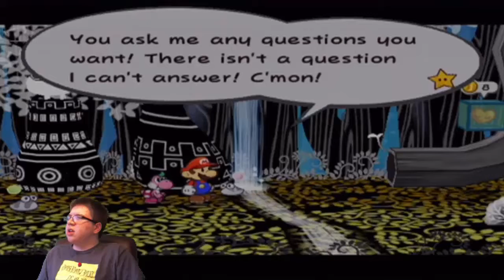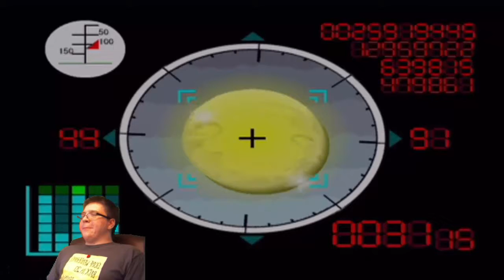Where's Blanco: TTYD Part 74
Quick, call the detectives!  Carmen's gone and hid in the mushroom kingdom!